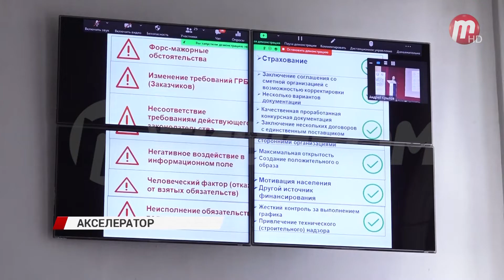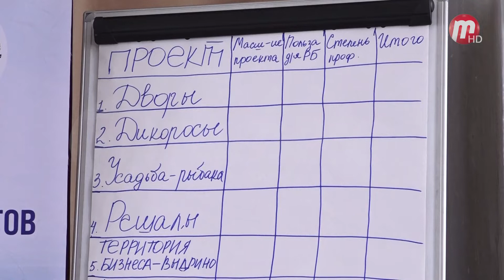В Бурятии запущен проект развития сельских территорий